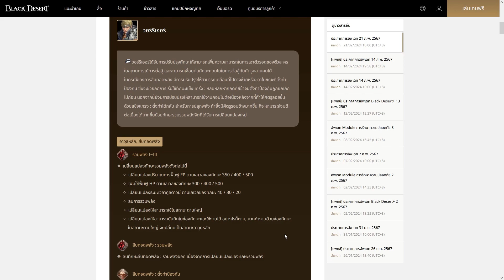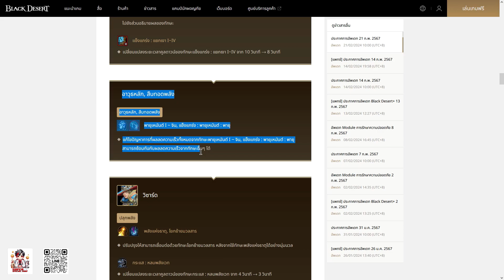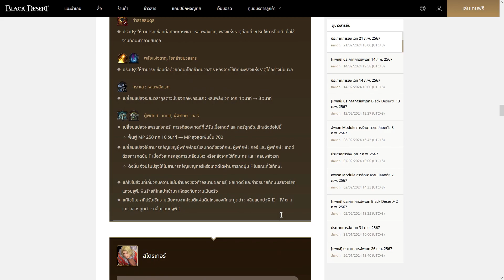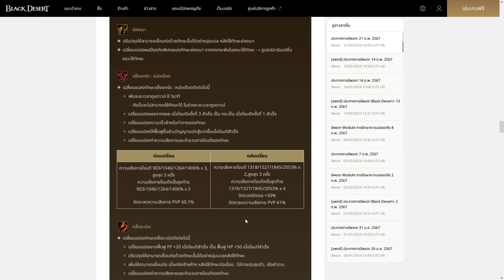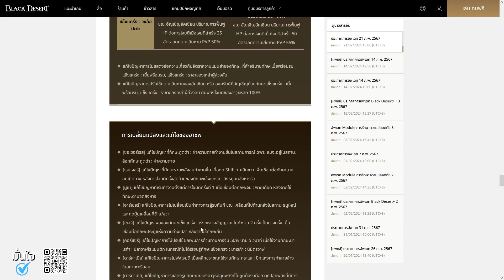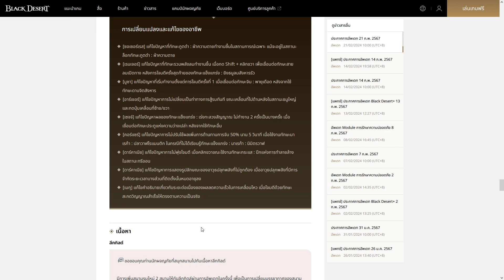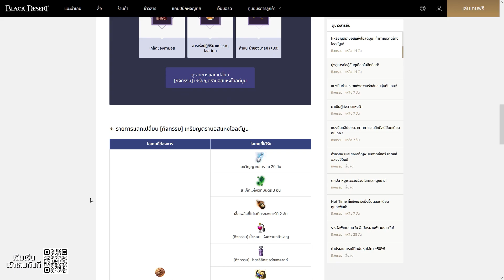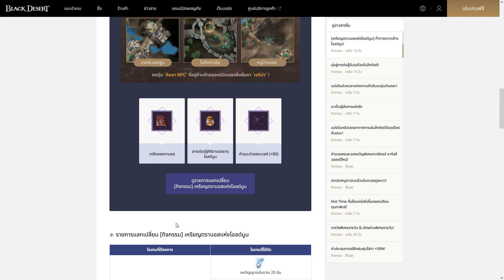แพทอัพเดท/กิจกรรม ประจำวันที่ 21/02/67 : BDO THxSEA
0:00 แพทอัพเดท
09:05 กิจกรรม